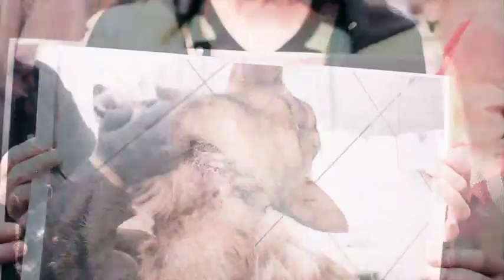Limit to Your Love